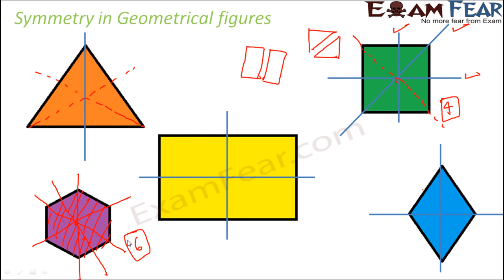Maths Symmetry part 8 (Symmetry in Geometrical Figures) CBSE Class 6 Mathematics VI